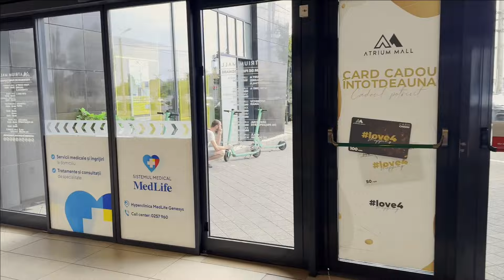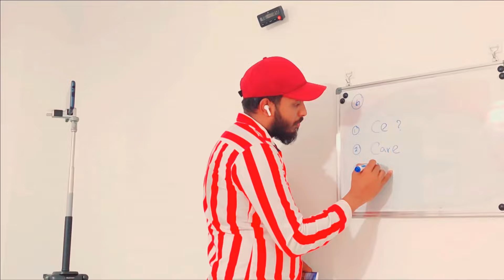රුමේනියාවේ ගෙවෙන මාගේ ජීවිතේ එක දවසක් | A day in my life in Romania 🇷🇴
click on the bell icon to activate the notification & to be aware when a new video will be uploaded!